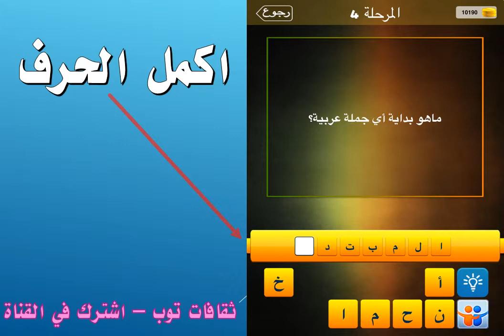ماهو بداية اي جملة عربية؟